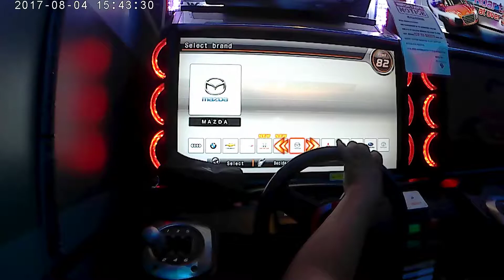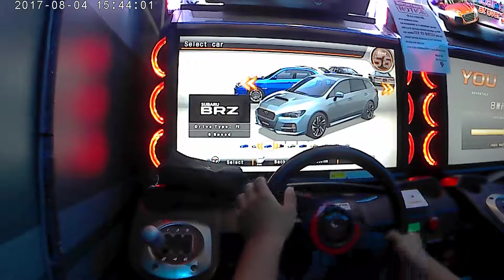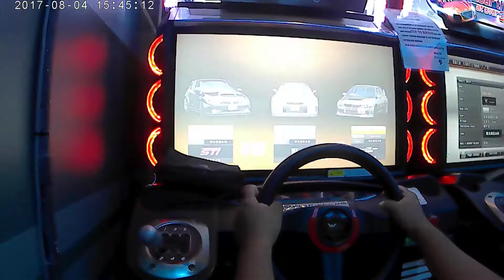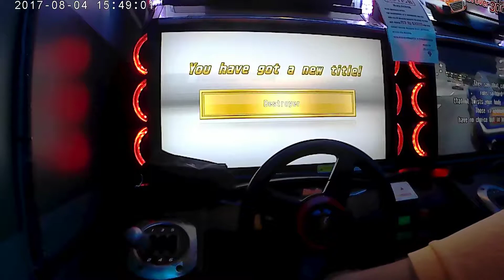WMMT5DX+ VS Battle Friend NO CARD GAME .....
SO MY FRIEND NO HAVE CARD THAN I PLAY IT

REC TIME : 4/8/2017

ME : IMPREZA WRX STI VER 10 & RX7 TYPE R
MR.SY : GTR R35
MR.AZ : EVO 9